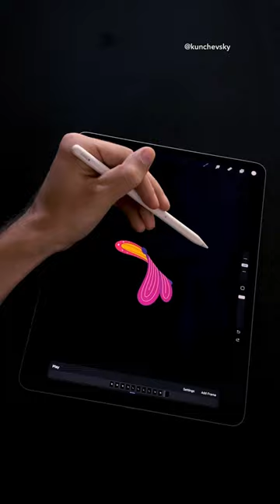NEW Butterfly Animation Tips in Procreate 🦋✨